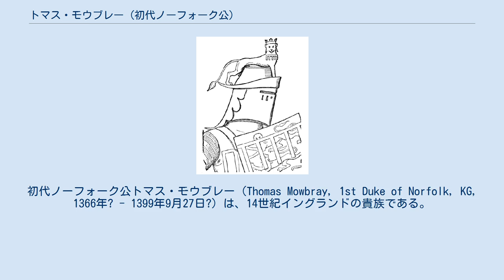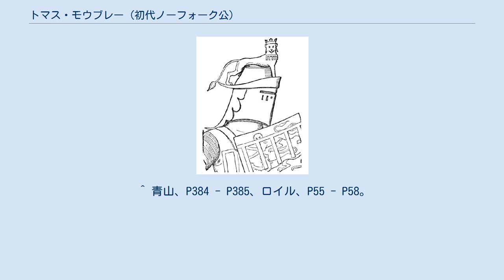トマス・モウブレー (初代ノーフォーク公)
初代ノーフォーク公トマス・モウブレー（Thomas Mowbray, 1st Duke of Norfolk, KG, 1366年? - 1399年9月27日?）は、14世紀イングランドの貴族である。
第4代モウブレー男爵ジョン・モウブレーとエリザベス・セグレイヴの次男。
ノーフォーク公爵夫人マーガレット（ノーフォーク伯トマス・オブ・ブラザートンの娘）の外孫。
初代ノッティンガム伯ジョン・モウブレーの弟。
薔薇戦争末期にノーフォーク公を叙爵されたジョン・ハワードは外孫。
 1379年に兄のジョンが急死したのでモウブレー男爵とノッティンガム伯を継承した（実際の継承時期は1383年）。
1383年にガーター勲章を受勲され軍務伯にも任命されたが、リチャード2世の専制に不満であり、1387年にリチャード2世の叔父グロスター公トマス・オブ・ウッドストックと舅のアランデル伯リチャード・フィッツアラン、ウォリック伯トマス・ド・ビーチャム、リチャード2世の従弟のヘンリー・ボリングブルックと組んで訴追派貴族に加わり国王の寵臣を弾劾、1388年の非情議会で寵臣達を追放した。
 しかし、その後はリチャード2世に重用され、1391年にカレー総督に任命され、1397年にノーフォーク公を叙爵されボリングブルックと共に国王側へ鞍替えした（存命の祖母マーガレットはノーフォーク公爵夫人と呼ばれた）。
同年にリチャード2世の反撃でグロスター公らが反逆罪で逮捕され、舅が処刑されウォリック伯も終身刑にされる中処罰から免れたばかりか、カレーに拘留されたグロスター公を死ぬまで監視した。
 ところが、1398年にボリングブルックに反逆罪で訴えられ、口論の末に決闘寸前になった所で、リチャード2世の介入が入り2人共国外へ追放されてしまった。
翌1399年7月にボリングブルックは挙兵してリチャード2世を廃位に追い込み、ヘンリー4世として即位したが、トマスは同年9月にヴェネツィアでペストに罹り客死した。
エルサレムへ巡礼に赴く途上だったという。
 ノーフォーク公爵は消滅、長男のトマスにノーフォーク伯、ノッティンガム伯とモウブレー男爵が継承されたが、1405年にノーサンバランド伯ヘンリー・パーシーやヨーク大司教リチャード・スクループと組んで反乱を起こして処刑される等、モウブレー家の不振は続いた。
ノーフォーク公が復活するのは、次男のジョンがノーフォーク公に叙爵された1425年である。
 1383年に第5代ストレンジ男爵ジョン・ル・ストレンジの娘エリザベスと結婚したが同年に死別、子供はいない。
 1384年に第11代アランデル伯リチャード・フィッツアランの娘エリザベスと再婚、2男3女を儲けた。
 ^ a b c 松村、P493。
 ^ 青山、P384 - P385、ロイル、P55 - P58。
 ^ 森、P22 - P23。
 ^ ロイル、P74 - P76。
 ^ 森、P23 - P24、青山、P404、ロイル、P76 - P78。
 ^ 森、P24、ロイル、P102 - P103。